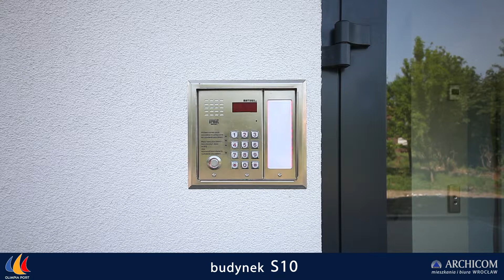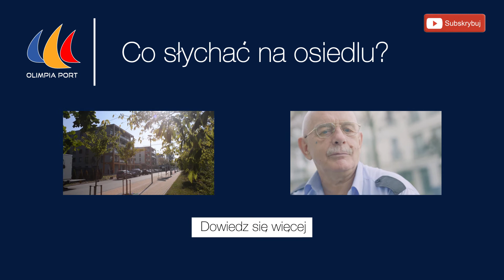Olimpia Port: dziennik budowy 25/05/2016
Film z budowy nowych etapów Olimpii Port - wrocławskiego osiedla społecznego nad Odrą. Nowe mieszkania z balkonami, tarasami i ogródkami.